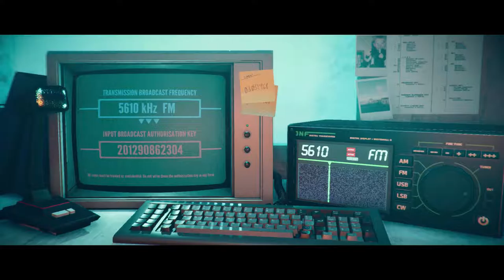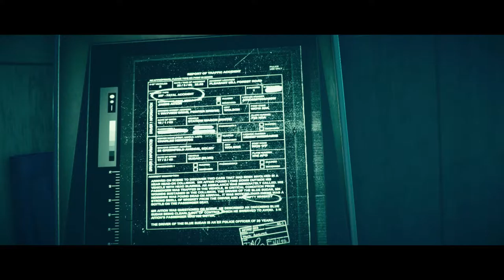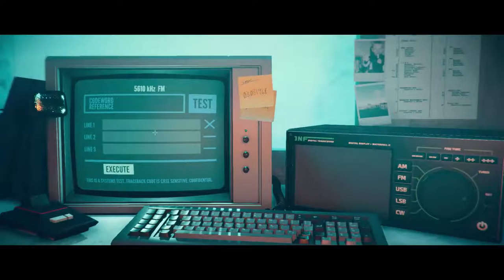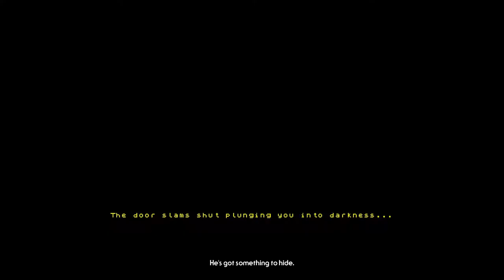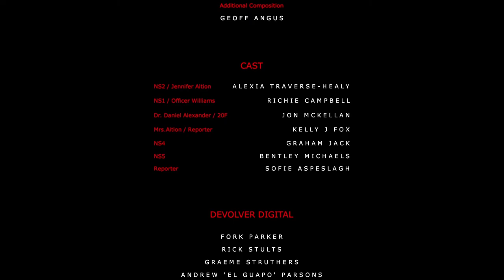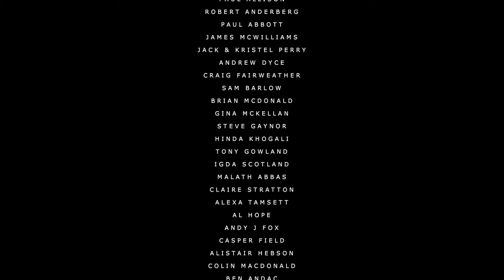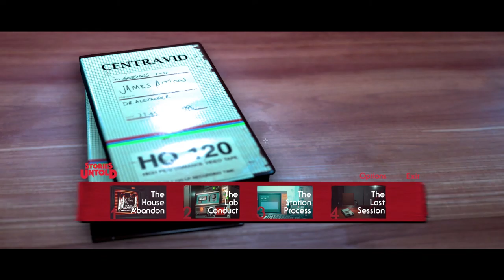Stories Untold [5] ☕ Die Vergangenheit von James! [ENDE] | Doky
Stories Untold [5] ☕ Die Vergangenheit von James! | Doky

Kaufe Spiele bis zu 70% günstiger!